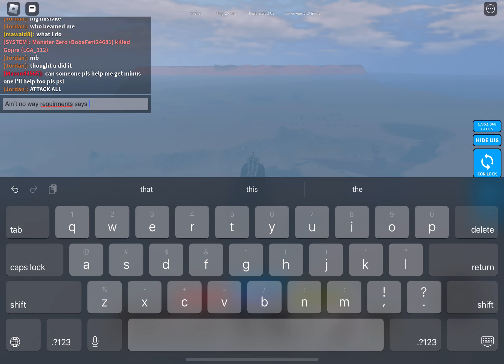Grinding for Godzilla Minus one part 1